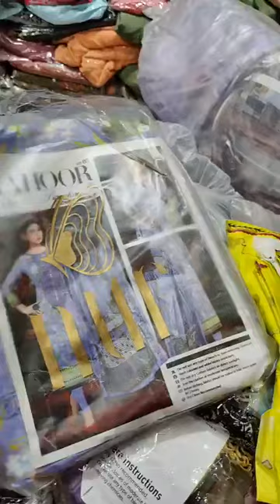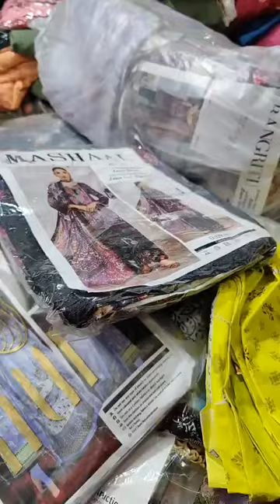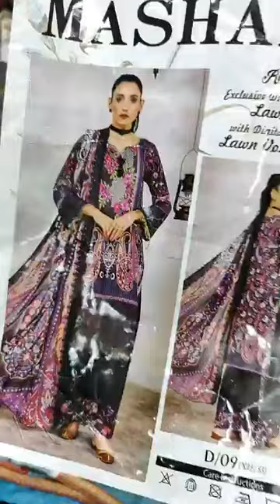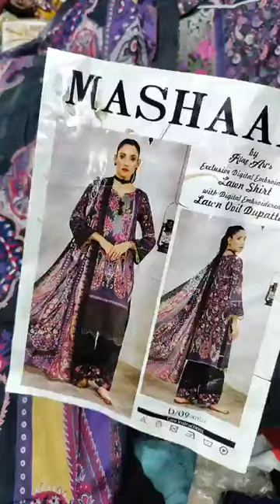ঈদের ড্রেস ঈদ কালেকশন পাকিস্তানের ড্রেস পার্টি ড্রেস পাইকারি মার্কেট থেকে অর্ধেক দামে #০১৪০৮৪৯৫০৪১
আমানত ফ্যাশন ওয়ার্ল্ড সম্পূর্ণ হোলসেল শোরুম সরাসরি এসে নিতে পারবেন ঢাকার নিউমার্কেট এলিফ্যান্ট রোড ৩৪৭ নম্বর কমিশনারের বাড়ি তিন তলা অথবা ঢাকা কামরাঙ্গীরচর লোকমান হোসেন খান মার্কেট ইমো whatsapp নাম্বার 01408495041#ইন্ডিয়ান পাইকারি রেডিমেট vairalvideo #১০০ ঈদ কালেকশন ২০২৪ সালের ঈদের ভাইরাল ড্রেস